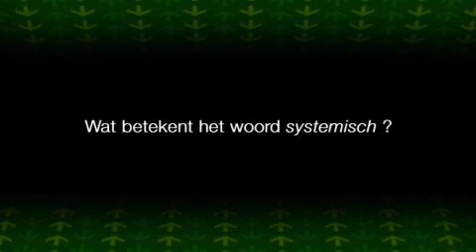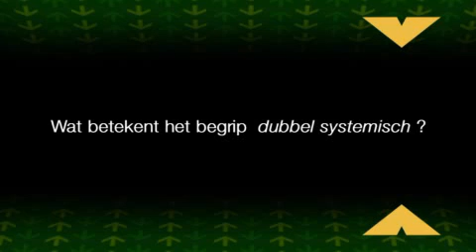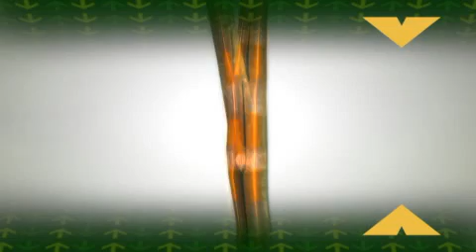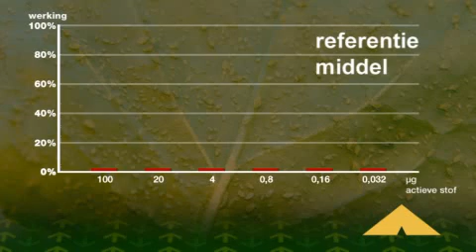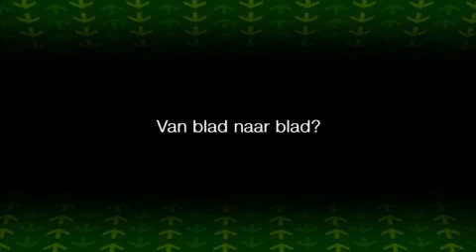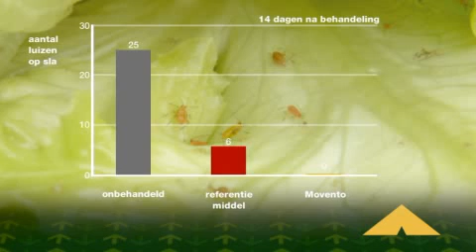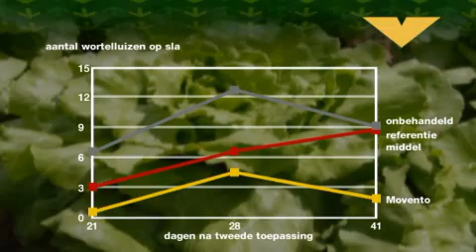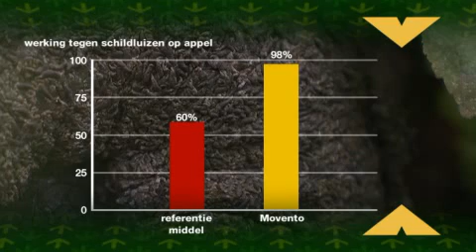Bayer CropScience Movento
Movento, dubbel systemische werking
Voor de bestrijding van moeilijk te raken insecten